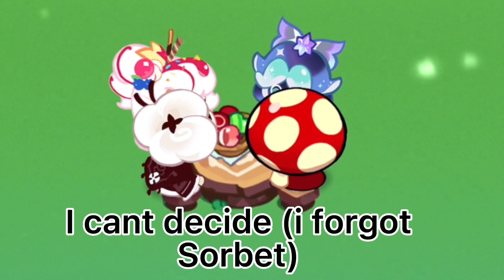Cookie run kingdom rates cuz i dont know what to post